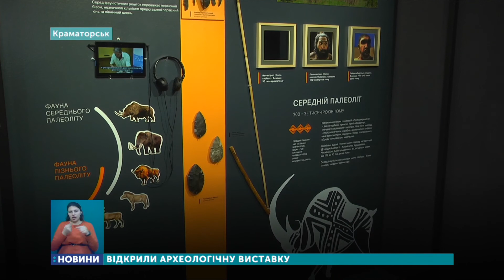17.10.2019. Новини. 19:00